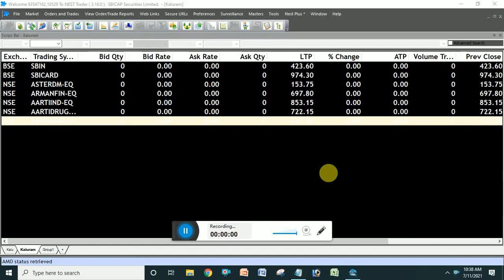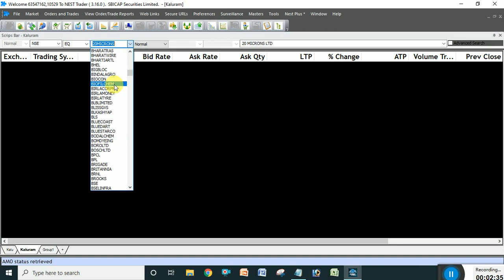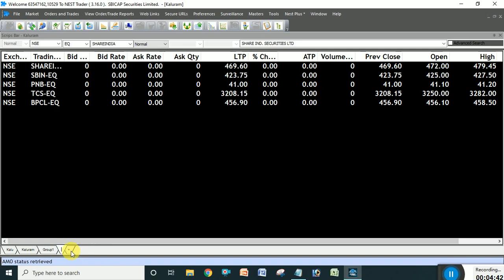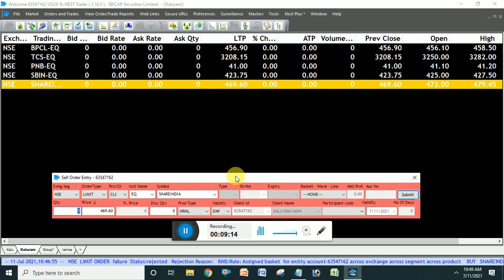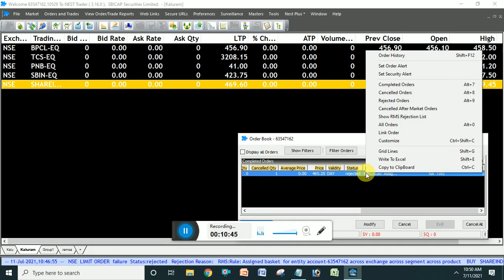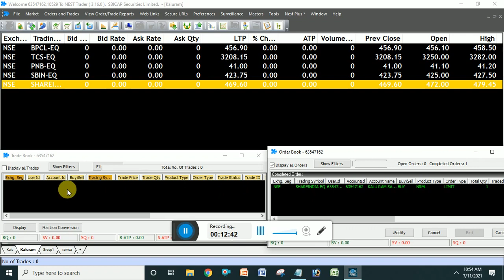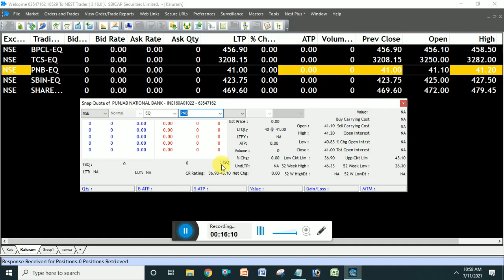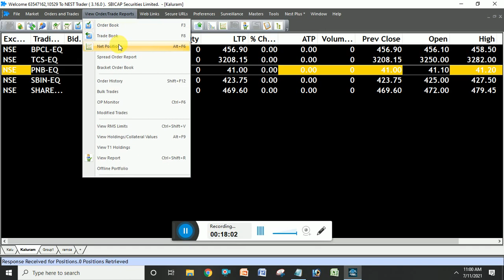How to Use Nest trading software | watchlist | buy/sell | orders | shortcut key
NEST TRADING
1. how to make watchlist
2. how to add scrip \ stocks in watchlish
3. how to buy/sell
4. how to modifi order
5. how to see orders
6. how to see trade orders
7. how to see net position
7A how to increase font size
8. shortcut key
9. and much more
F1 BUY
F2 SELL
F3 SEE ORDERS
F4 WATCLISH
F6 MARKET DEPTH
ALT F6 NET POTISION
F8 TRADE ORDERS

विडीयों पसन्द आये तो विडीयों को "Like" करके हमें"support" करें